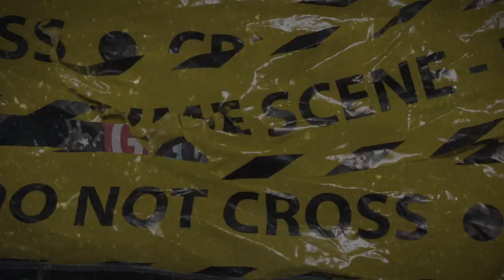(FFNP) Mozzy x Stupid Young Type Beat ~ Grimey (Prod. 2Tone)